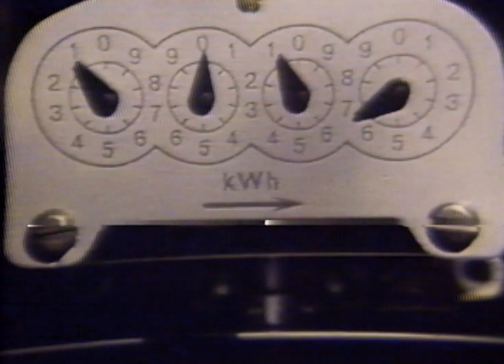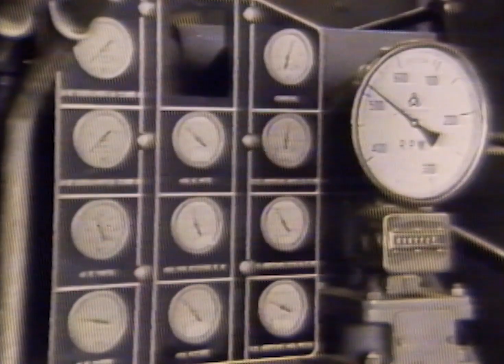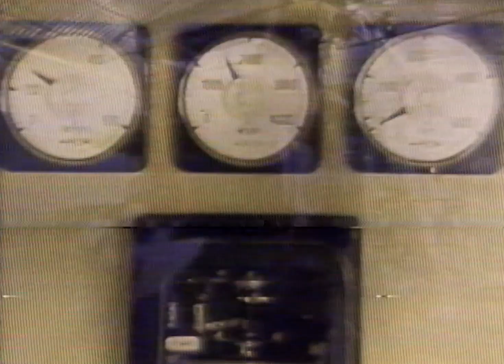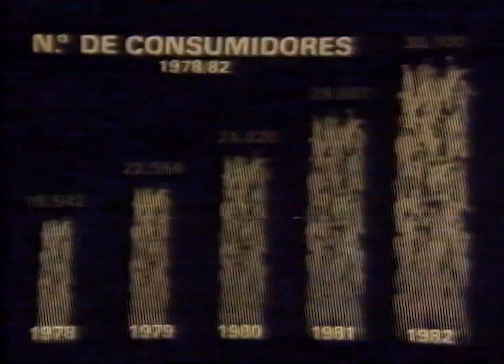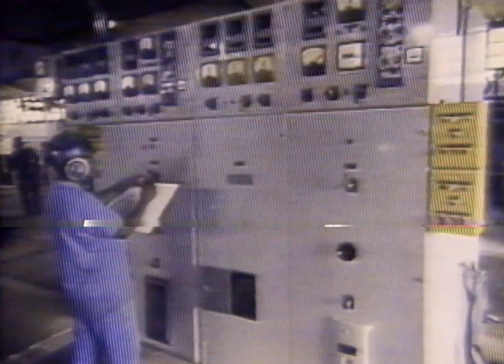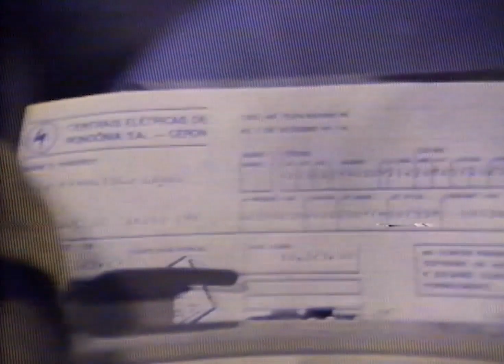CERON Deixou saudades ?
Vídeo da Centrais Elétricas de Rondônia dos anos 80